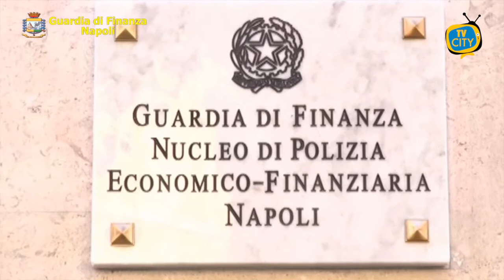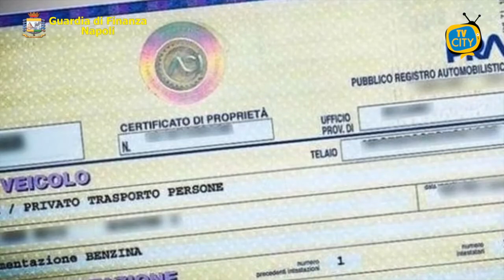Truffa nel mondo del calcio, in manette un manager di Serie A - VIDEO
Il Comando Provinciale della Guardia di Finanza di Napoli, nell’ambito di un’indagine coordinata dalla Procura della Repubblica partenopea - Sezione Reati Economici, ha sequestrato, su disposizione del GIP del Tribunale di Napoli, disponibilità finanziarie su conti correnti bancari per oltre 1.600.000 euro ad una società che cura gli interessi sportivi e l’immagine di calciatori professionisti. Fra i suoi assistiti Di Lorenzo, Mario Rui, Hysaj e Veretout della Roma.

Il legale rappresentante ed altri 5 responsabili sono indagati per dichiarazione fraudolenta ed emissione di fatture per operazioni inesistenti.

In particolare, il Nucleo di Polizia Economico Finanziaria di Napoli ha raccolto elementi tali da far ritenere che la stessa società avrebbe utilizzato “fatture false”, per gli anni 2018 e 2019, per un importo complessivo di oltre 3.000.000 di euro, con un conseguente illecito risparmio di imposta di circa 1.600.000 euro.

Il sistema fraudolento veniva perpetrato attraverso l’emissione di fatture da parte di compiacenti associazioni sportive dilettantistiche per fittizie prestazioni fornite alla società indagata e, al fine di dare parvenza di effettività all’operazione, la società utilizzatrice avrebbe effettuato i pagamenti attraverso bonifici sui conti correnti delle emittenti.

Subito dopo, le somme sarebbero state prelevate, quasi sempre in modo frazionato, e restituite - tramite una serie di complici - al rappresentante legale della società utilizzatrice.